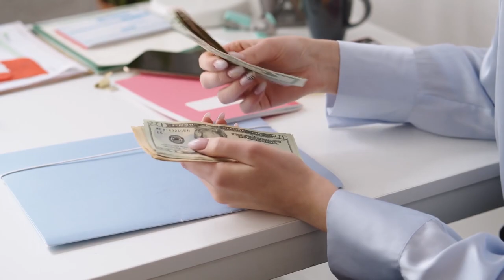Sigma females are RICH in ideas but BROKE as hell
It may come to you as a surprise; that the most glorified set of women alive; are broke as hell. Sigma females are successful in many areas, and academics is one of such areas. But a majority of sigma females; are struggling to make ends meet; without overstretching the little they have. It is quite a paradox, that sigma females are rich in ideas, but broke as hell. Business is a bitch and no matter; how many million-dollar ideas, sigma females generate, if they don’t play by the roles, those ideas will never make them a dollar.  Sigma females are fond of sharing their ideas with people, who often steal the ideas and make millions for themselves.
The question you might be asking yourself now is, why, the smartest women alive are broke as hell. Before, we answer that let me quickly put out the following caveats.